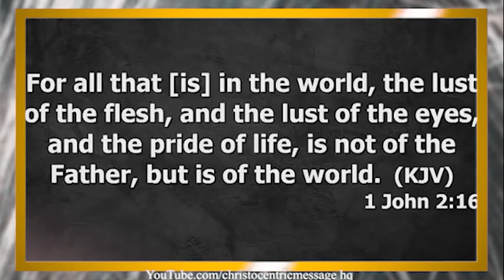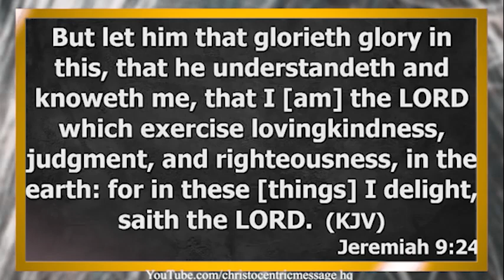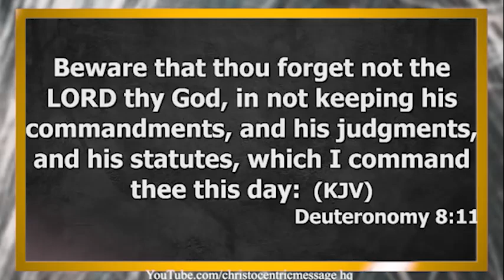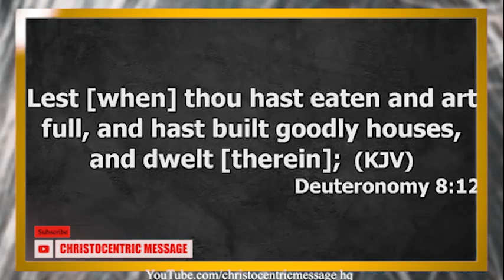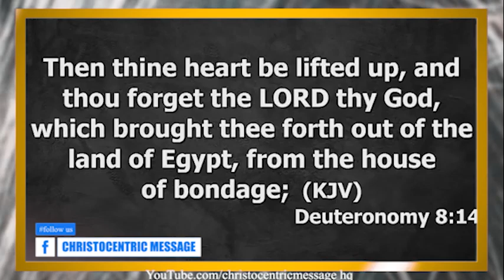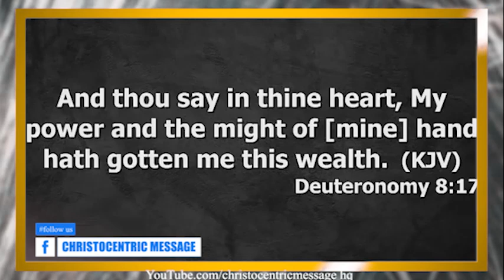WAYS PRIDE IS DESTROYING YOUR WALK WITH GOD - Apostle Joshua Selman